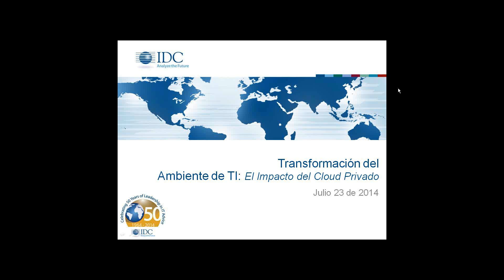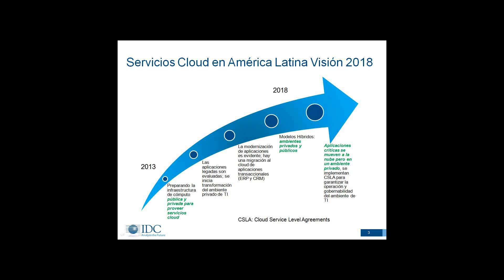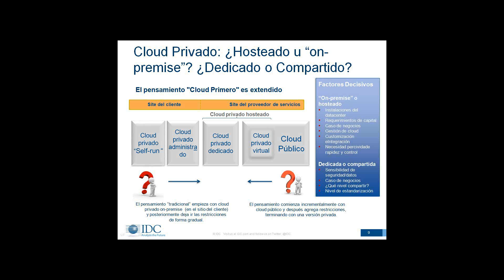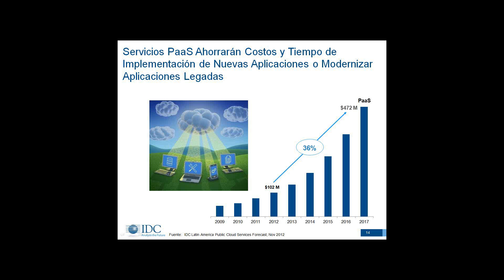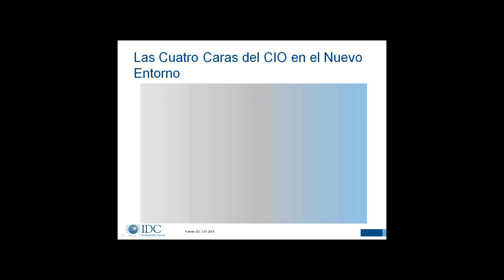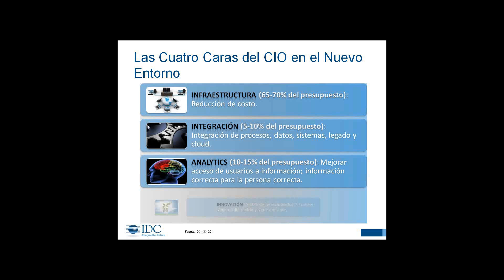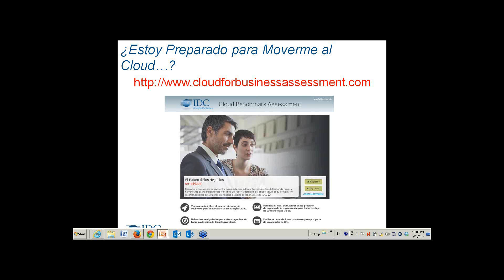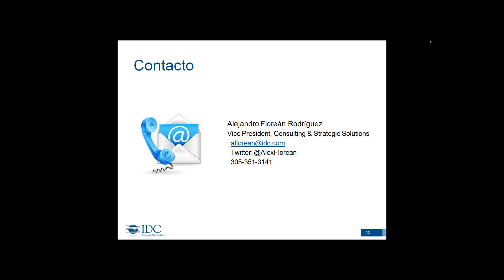20140723 oracle latam